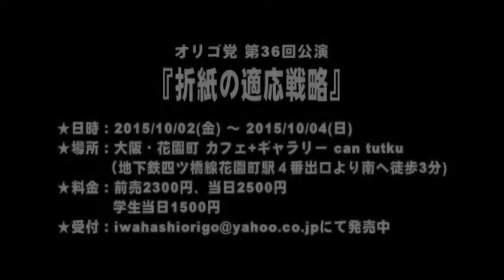【SPCM】オリゴ党『折紙の適応戦略』告知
オリゴ党 第36回公演

 『折紙の適応戦略』

作・演出 岩橋貞典

【出演】

有馬ハル

誉田万里子

田中愛積

平賀のぞみ

上田裕之（イズム）

成瀬トモヒロ

よしひろ（すたんぷ）

熊谷香月

藤原俊輔

田中樹

【日時】

2015年10月

　2日(金) 19:30

　3日(土) 11:00/15:00/19:00

　4日(日)11:00/15:00

➖各ステージ限定30席➖

演出効果のため、開演後の途中入場はできませんのでお早めにお越し下さい

【料金】

前売　2,300円

当日　2,500円

学生当日　1,500円

【会場】

カフェ+ギャラリー can tutku(ジャン・トゥトゥクー)

〒557-0034　大阪市西成区松1-1-8出口ビル1F

【予約、お問合せ】

座席の数が少ないため、予めご予約して頂けますようお願いいたします。

下記アドレス、電話番号、または出演者に直接ご連絡頂ければ予約手続きをします。

その際、お名前・観劇日時・枚数・電話番号をお伝え下さい。

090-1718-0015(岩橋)